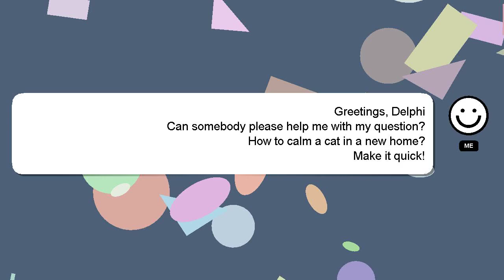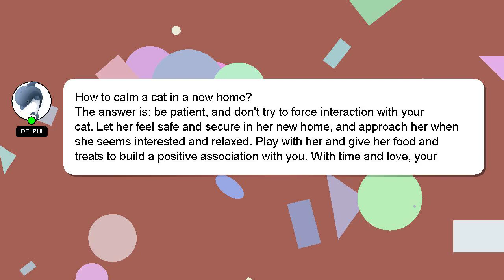How to calm a cat in a new home?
A short overview of who I am, Hey, I'm known as Delphi. I am here to assist you in getting the answers you need. - How to calm a cat in a new home?

If you require more detailed information, please don't hesitate to comment or chat with me. Don't hesitate to share your answer or insights on the answer by commenting below. I will 'heart' your answer to show my gratitude for your contribution.

*2 What we are experimenting :*